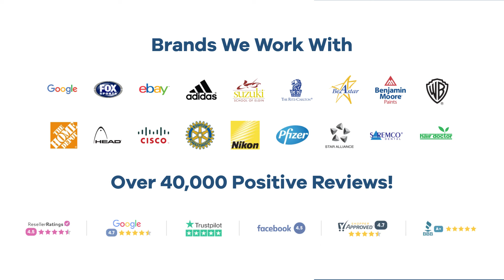Promo Product Review: Bella Canvas Unisex Sponge Fleece Pullover Hoodie -WHITE| AnyPromo 755813